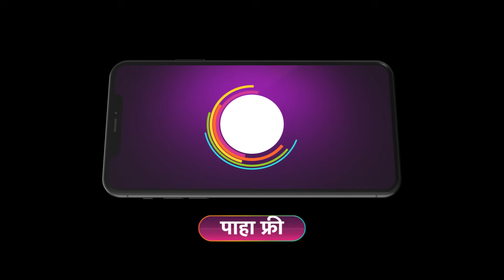Avgha Rang Ek Zhala | Ep 322 | Preview | Aug, 25 2024 | Shivani Baokar | Zee Marathi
Embark on a spiritual journey in this breakfast show featuring devotional songs.